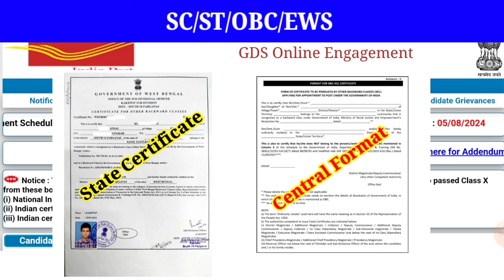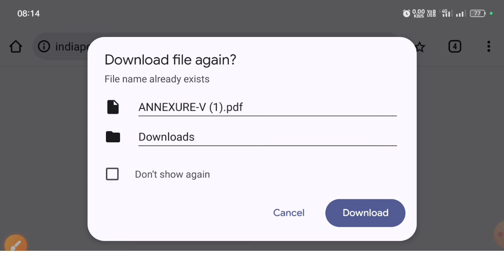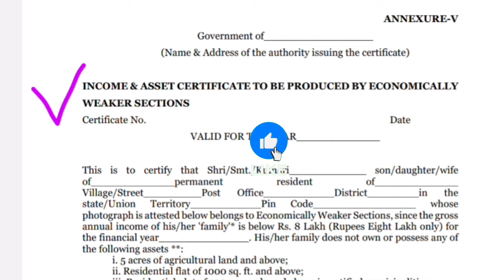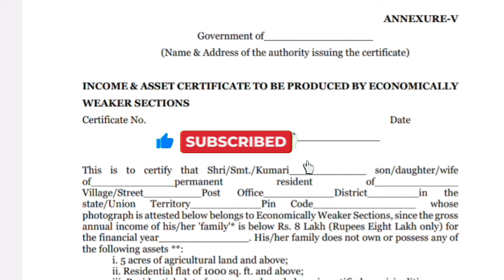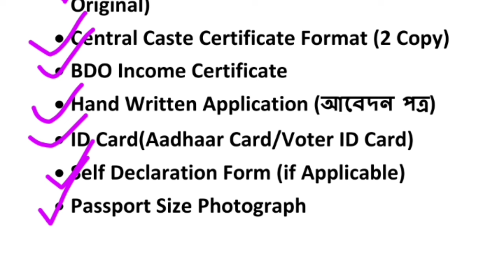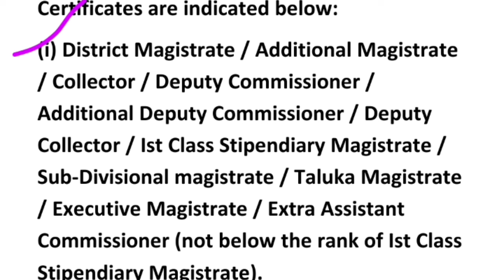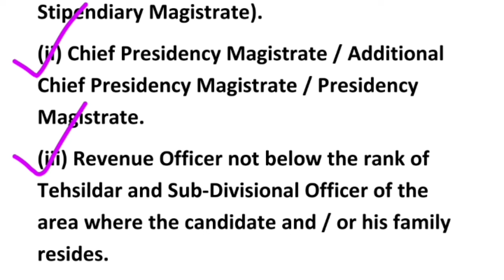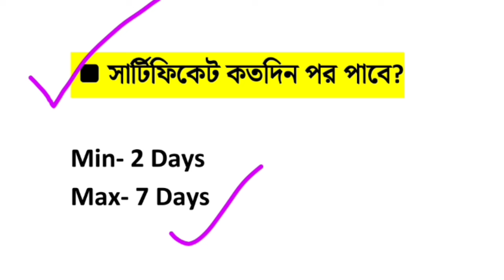GDS Central Caste Certificate Apply|Post Office GDS SC/ST/OBC Central Format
Hi Guys,  I Am Biswajit Today Special Topic Covered :;GDS Central Caste Certificate Apply|Post Office GDS SC/ST/OBC Central Format|